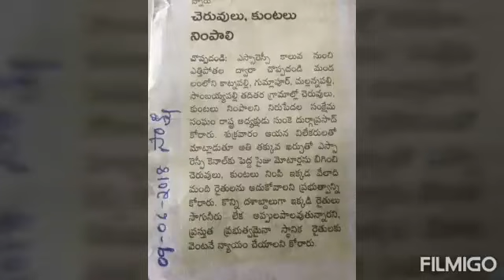రైతులకి రైతుబంధువు ఎంత ముఖ్యమొ. గిట్టుబాటుధర అంతకంటే ముఖ్యమైనాది TNPASS